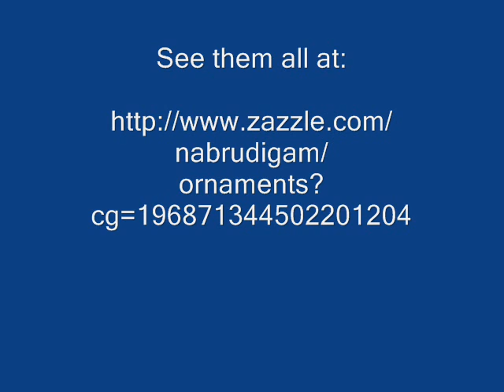Pet Christmas ornaments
Parrots, linnies, parrotlets, alpacas, cats in Santa hats, in Christmas wreaths decorate the Christmas ornaments in my shop at: